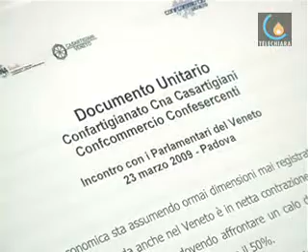090323 Artigianato e commercio regionale scrivono le loro priorità; nelle vicinanze apre uno società di consulenza al prestito.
Padova - Il settore dell'artigianato e del commercio incontrano i parlamentari e scrivono in un documento le loro priorità. A poca distanza nasce una società di consulenza rispetto al leasing della banche di credito cooperativo.  (Micaela Faggiani)